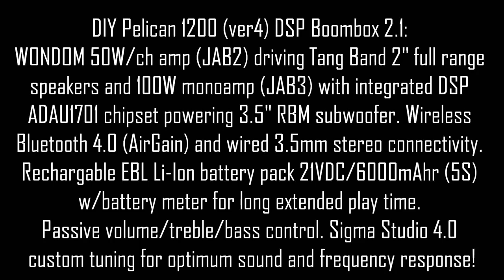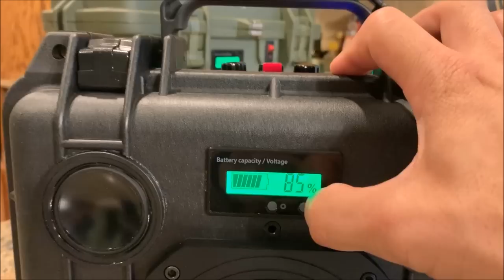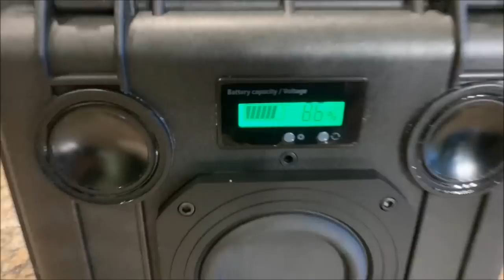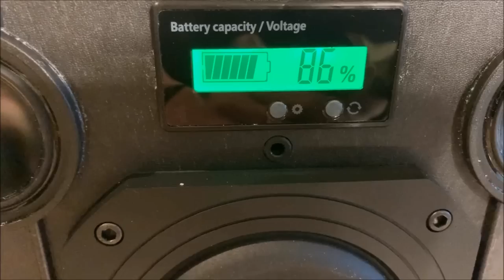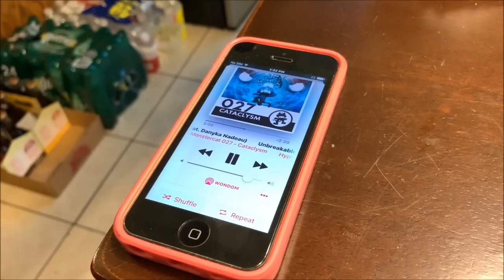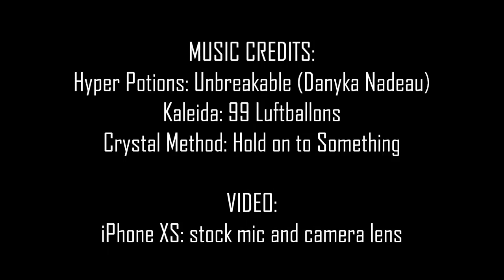DIY Pelican 1200 Bluetooth 4.0 BoomBox DSP (ADAU1701) 2.1 50Wx2+100W 21VDC (5S2P)!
DIY Pelican 1200 Bluetooth BoomBox version 4 or build number 5. This one features the newest WONDOM JAB 2 (w/AirGain Bluetooth antenna) & 3 (2x50W & 1x100W) integrated amp boards with ADAU1701 DSP chipset powering a robust and tiny Tang Band 3.5" subwoofer paired with the same size Peerless passive sub. Mids and highs are covered by Tang Band 2" drivers requiring only 0.01cuft and PVC self enclosed or sealed arrangement. Tuned with free and super flexible SigmaStudio 4.0 via inexpensive SURE in circuit programmers boards (ICP1/2). Rechargable EBL 5S2P (21VDC/6000mAhrs) Li-ion battery pack powers the portable boombox to play all day long. Unfortunately the iPhone XS mic is just OK and doesn't really record a representative sound session.  Awesome sounding with musical accuracy for the size of a lunch box!